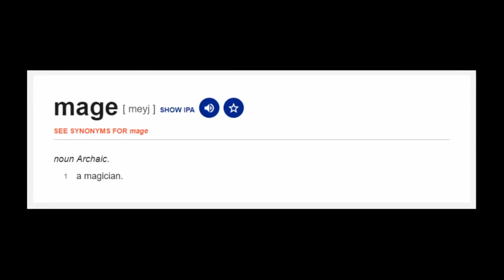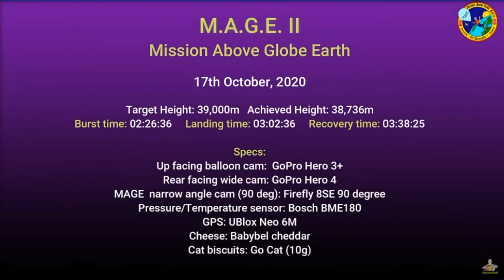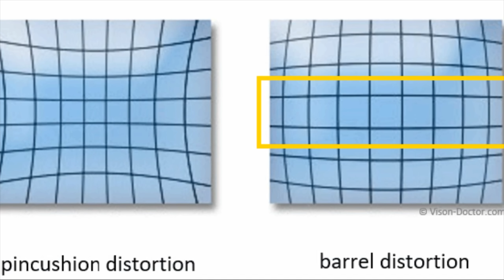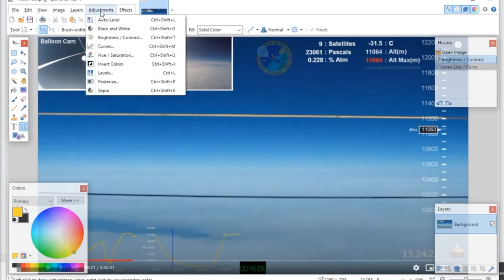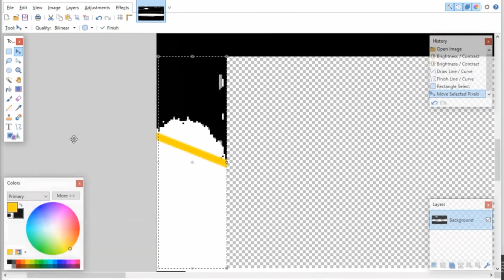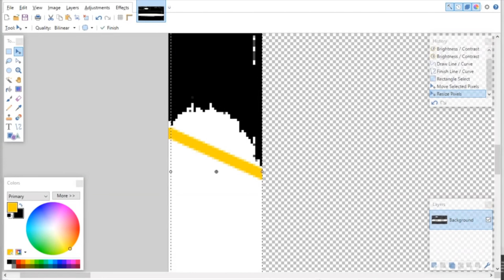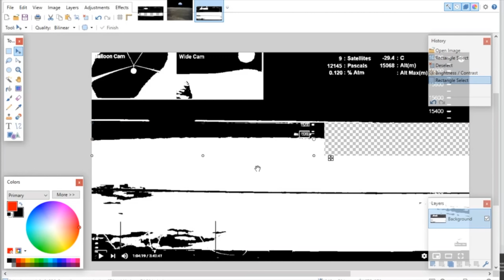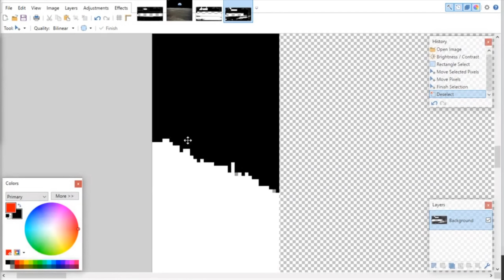Flat Earther Shows Earth's Curve in His Video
Kyle Adams decided to review Mr Sensible's MAGE project and in doing so, showed the Earth's curve to his audience.

What he does after that will not surprise you!